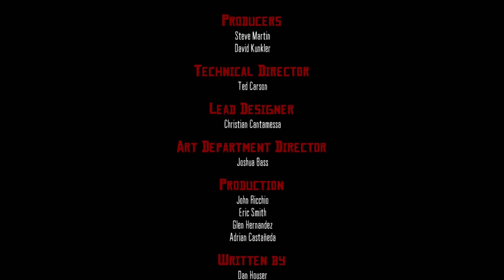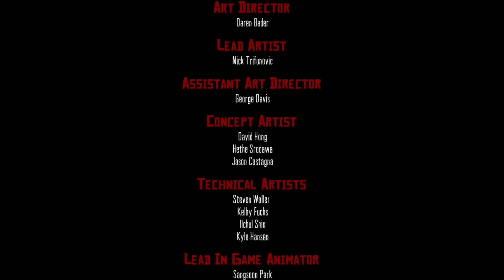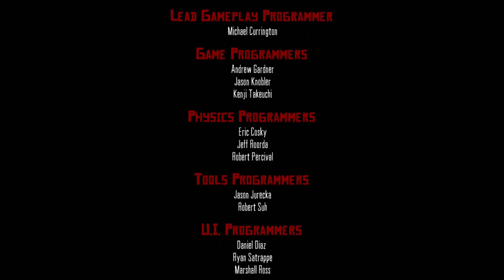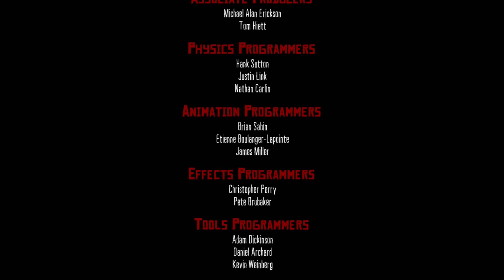Red Dead Redemption - PS5 - Jack's Revenge